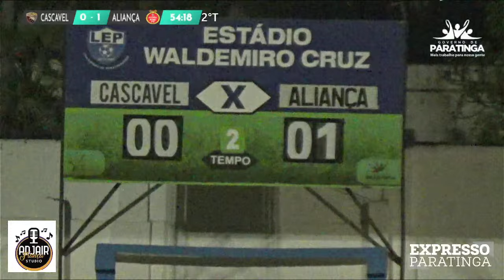Cascavel X Aliança - Campeonato Paratinguense 2024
Acompanhe ao vivo e com imagens o Campeonato Paratinguense 2024: Cascavel X Aliança

Narração:  @tonypedroso555
Direção e comentários: @leviscastro
Reportagens: @marquinhosinstagram
Imagens: Danilo Pereira, Geraldo Rosa